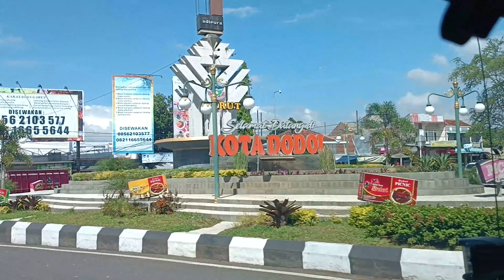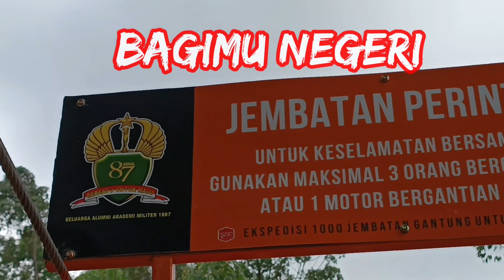(Peresmian dan penyerahan jembatan gantung/perintis yg ke 151) BHAKTI ALMAMATER AKADEMI MILITER 1987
Peresmian dan penyerahan jembatan gantung/perintis yg ke 151 dari renc 1000 jembatan slrh wil Nusantara ini dibangun diatas sungai Cibeureum yg menghubungkan ds. Cipaganti - ds. Sirnajaya Kab Garut sangat ditunggu tunggu olh masy di kedua desa, krn jembatan tab sangan strategis n memangkas jalur yg melingkar menjadi lebih efektif utk memperlancar roda perekonomian n anak anak sekolah.
Kegiatan tsb dilanjutkan diprakasi olh Letjen Purm AM Putranto bersama Vertical Rescue Indonesia (Bro AMP sbg Ketua pembina VRI) dan dukungan dr Komunitas JKOne Chapter Siliwangi serta unsur Tripida kedua desa tsb

Kegiatan ini juga diserahkan 100 paket sembako & 200 kerudung dlm rangka “35 th Bhakti almamater Akademi Militer 1987”
Semoga bermanfaat bagi masy setempat